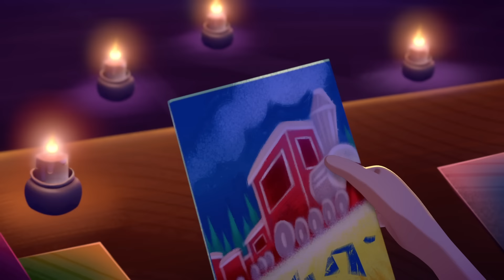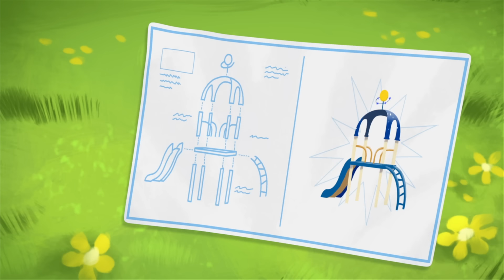Space & Science 🚀 Justin Time 6 FULL EPISODES!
Come along as Justin and his best friends Olive and Squidgy star in the biggest stories of all time, told from every corner of the world! Justin Time is a timeless series, presented to children through the colorful lens of history.